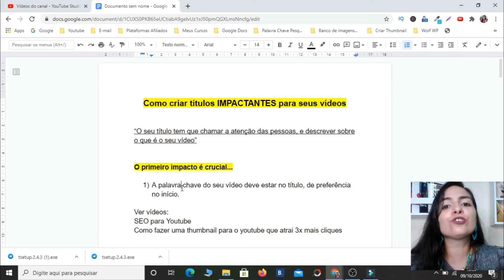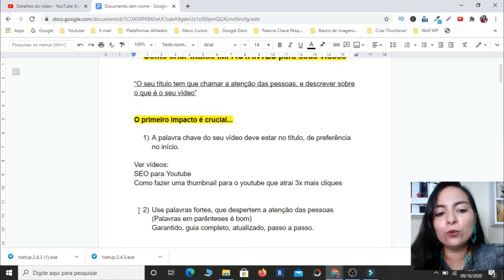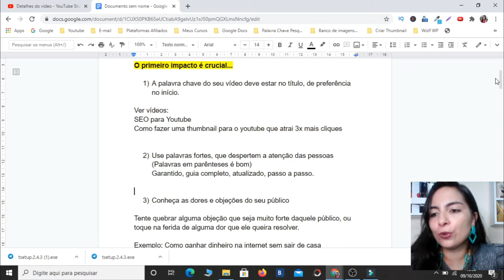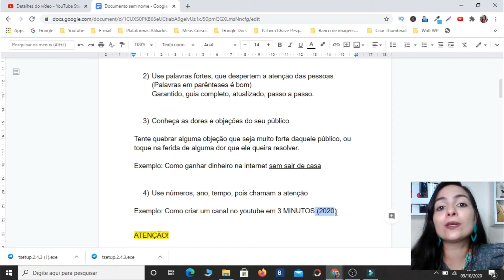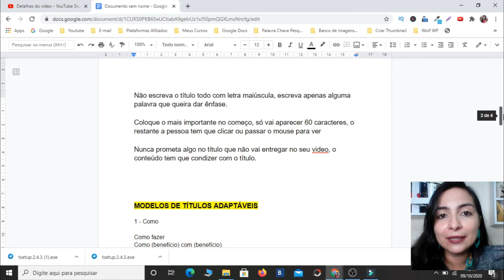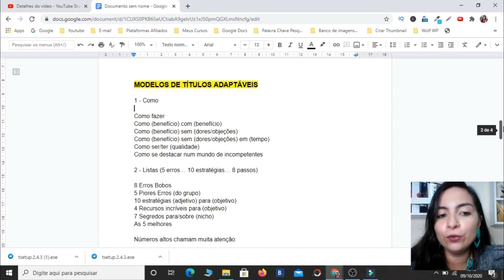Como Criar Titulos Para Seus Videos Impactantes e Ganhar Mais Visualizações (+ PDF Grátis)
Como Criar Titulos Para Seus Videos Impactantes e Ganhar Mais Visualizações no Youtube, Passo a passo completo 💻Aprenda todas as minhas estratégias pra vender todos os dias na internet

No video de hoje você vai aprender Como Criar Titulos Para Seus Videos Impactantes e Ganhar Mais Visualizações no Youtube,  passo a passo completo de como eu crio os títulos dos meus vídeos, e tudo que você precisa se atentar para criar um titulo chamativo.

A thumbnail e o título do seu vídeo, são a propaganda dele, de nada adianta você criar um conteúdo incrível, se você não tiver pessoas interessadas em clicar e assistir aquele vídeo.

Use e abuse de palavras que chamam a atenção e despertam interesse e curiosidade nas pessoas em querer assistir o seu vídeo, mas tome cuidado e não prometa nada no título que você não vai entregar no seu vídeo.

O conteúdo que você vai entregar deve ser mais do que a pessoa espera receber quando clica para assistir um video seu, isso vai fazer com que as pessoas assistam o seu video mais tempo, aumentando a retenção e contribuindo para que o youtube dê relevancia aos seus vídeos, por achar que o seu conteúdo é relevante.

Aprender como criar titulo para video no youtube é um dos passos para que o seu canal cresça e você consiga ganhar muito mais visualizações e consequentemente mais inscritos.

Para baixar o material do vídeo com vários modelos de títulos adaptáveis, basta entrar no meu canal do telegram.

Enfim, é isso ai, espero que você tenha aprendido como criar titulos para seus videos, caso você se interessou por esse conteúdo, deixa o seu like aí embaixo e inscreva-se no canal caso ainda não esteja inscrito.

Grande abraço,

Jacqueline Coelho
Empreendedora Digital